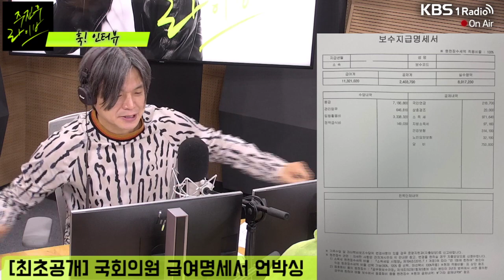[주진우 라이브] 1부 이재명, "박상학은 무법자, 인권개선은 명분, 주목적은 돈벌이!" 200626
2020년 6월 26일
[주진우 라이브]

▶1부

▷[쥬스!] 정상근 기자
- 주진우 라이브가 뽑은 오늘의 핵심 뉴스, 쥬스

▷[훅 인터뷰] 이재명 경기도지사
- 박상학은 무법자, 인권개선은 명분이고 목적은 돈벌이다!

▷[훅 인터뷰] 김남국 더불어민주당 의원
- 국회의원 급여명세서 언박싱